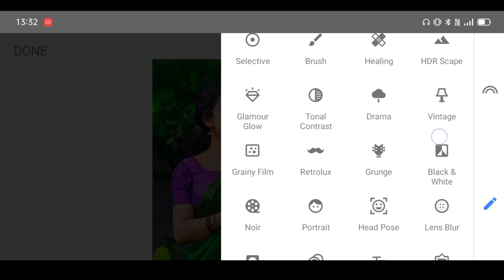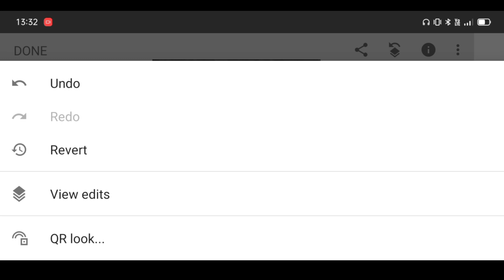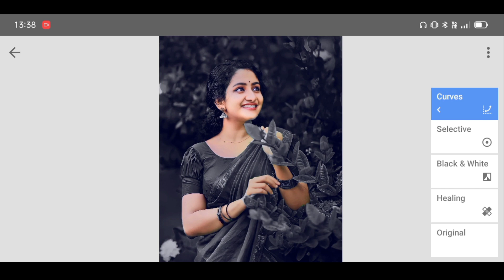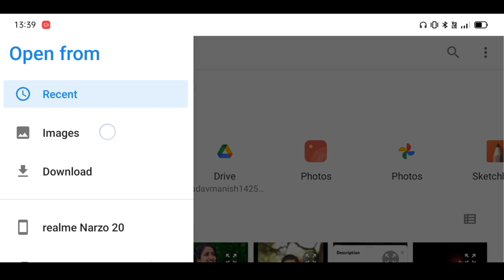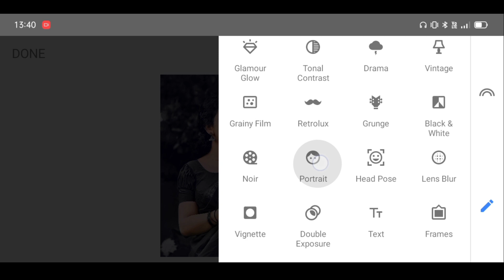Snapseed Dark Blu Effect Photo Editing | Glowing Butterfly Photo Editing